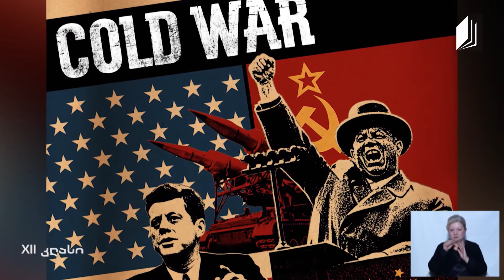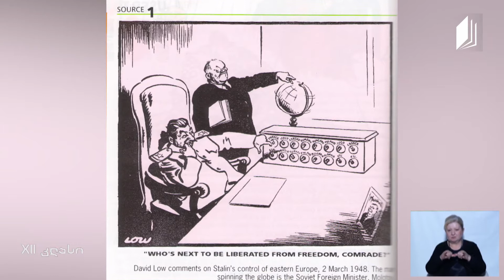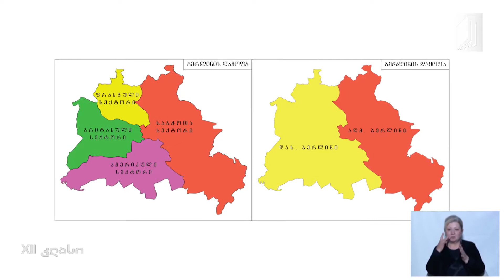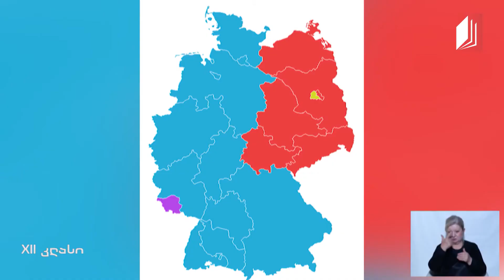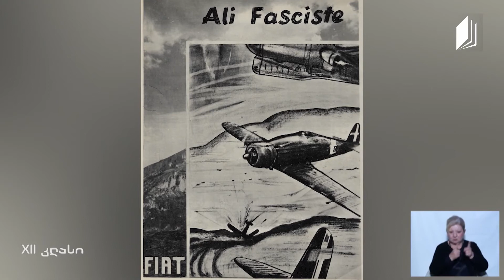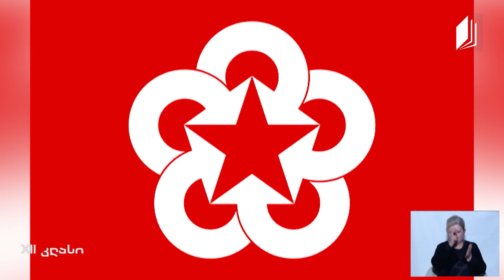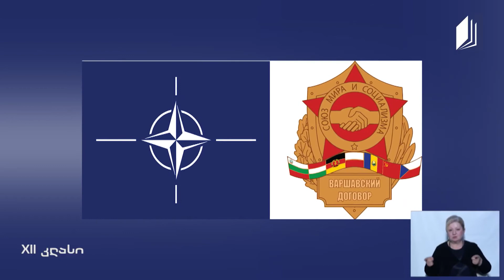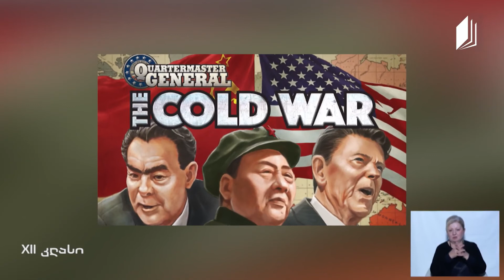Tarih, Sınıf XII, Soğuk Savaşın Başlangıcı, 16 Nisan 2020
Eğitimci: Amiran Camagidze

26 Mayıs 2020 - Batum, Gürcüstan